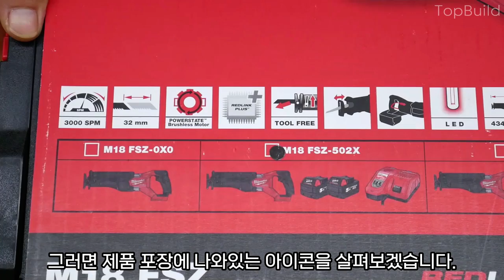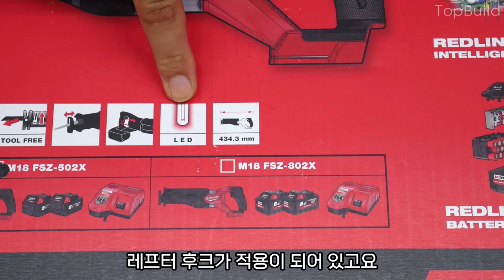컷쏘의 자부심!! 밀워키의 최신 컷쏘 M18 FSZ 리뷰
1951년 최초의 컷쏘를 개발한 밀워키에서 최근 출시한 M18 FSZ 컷쏘 리뷰입니다.
해외에서는 SAWZALL 이라는 이름이 더 유명할지도 모르겠네요.
본 영상은 밀워키 코리아에서 제품을 지원 받아 제작한 영상입니다.